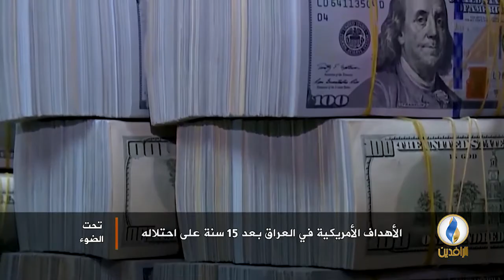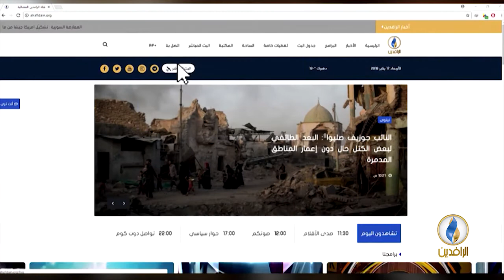تحت_الضوء | الأهداف الأمريكية في العراق بعد 15 سنة على احتلاله.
ضيوف الحلقة :
نظير النداوي - كاتب ومحلل سياسي
لبيد الصميدعي - عضو التحالف الوطني المعارض

تقديم:
سمير أكرم